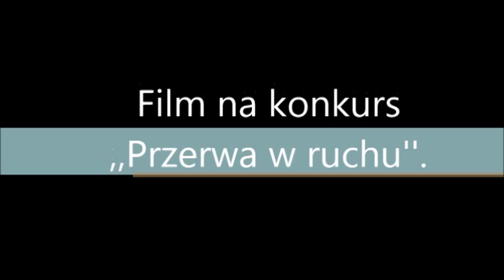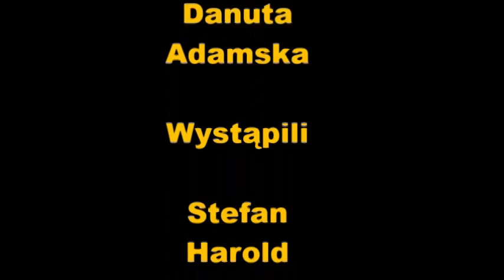Przerwa w ruchu. Lego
Oto zwycięski film na konkurs "Przerwa w ruchu" w ramach akcji "Szkoła w ruchu". Tak powinna wyglądać aktywna przerwa.